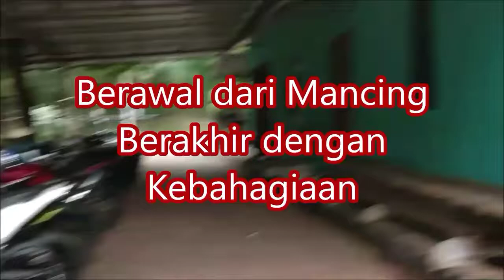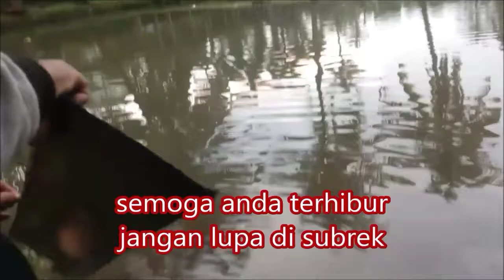Mancing Bawal Berakhir dengan Kebahagiaan Jilid3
Mancing merupakan hobi yang sangat mengasikan apalagi jika ditemani sama wanita wah pasti semakin seru mancingnya.
umpan Ikan
umpan Bawal
umpan ikan mas